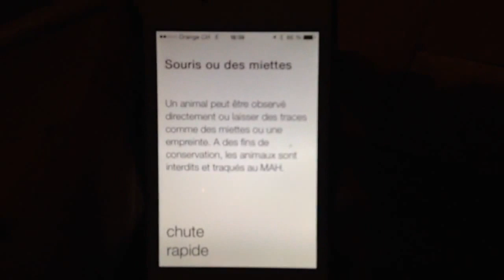Alice et le Minotaure